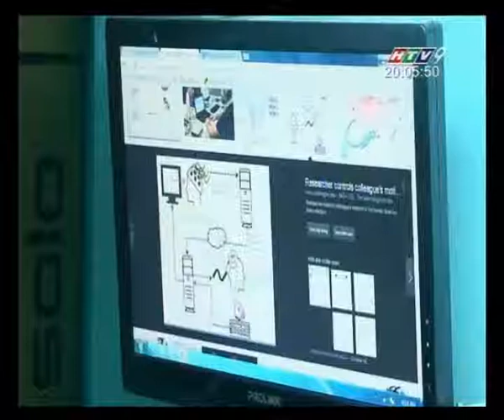Mắt thần cho người khiếm thị